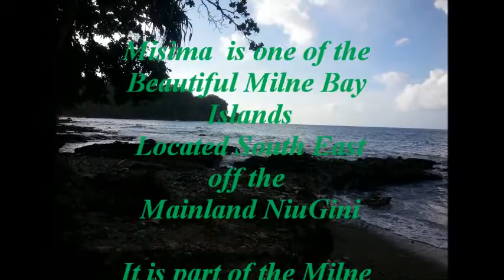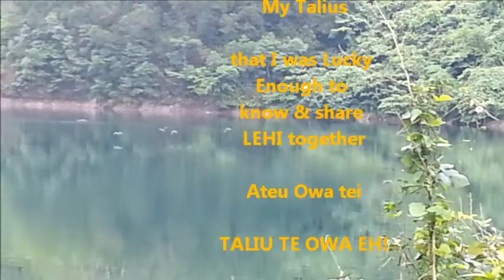Misima Island-Gaibobo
Misima Island-Gaibobo, is a compilation of short clips and photos from all over the beautiful Misima Island villages; Gaibobo, Bwagaoia, Mabuwa, Hinauta, Kaubwaga, Boiou, Siagara, Liak, Baglina, Ewena, Ebora, Bwagabwaga, Awaibi, Alhoga, Eaus and Narian.